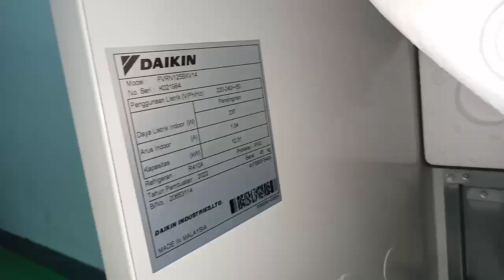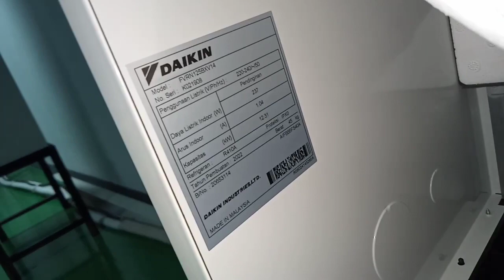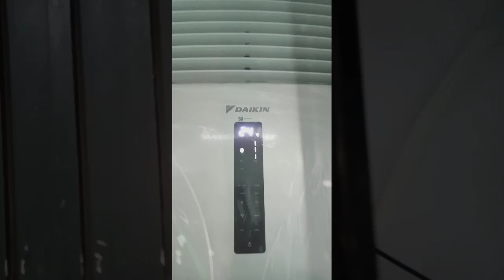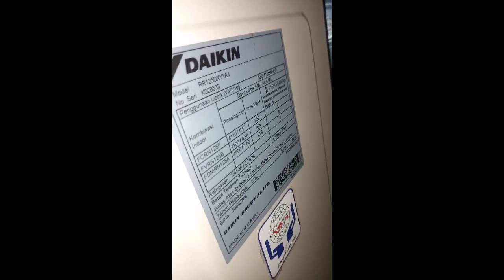cara pemasangan ac standing floor daikin